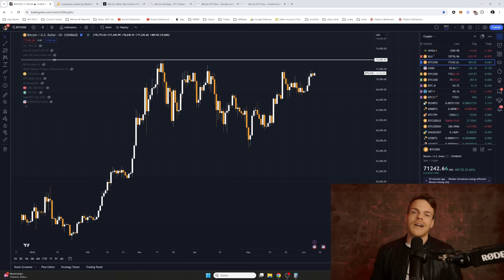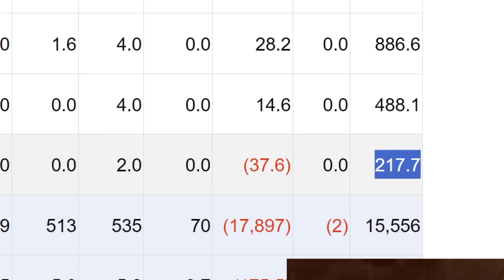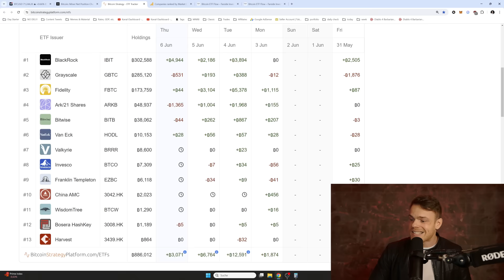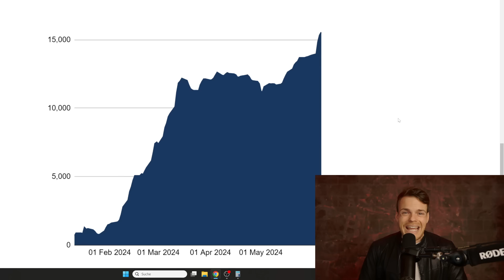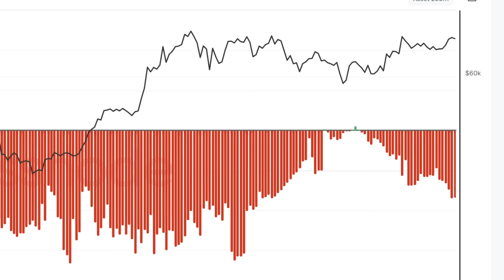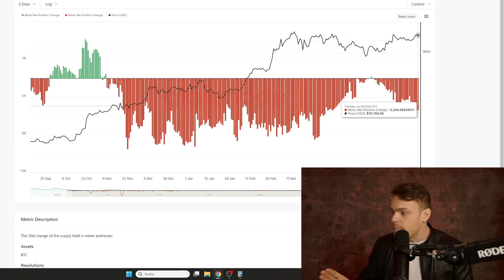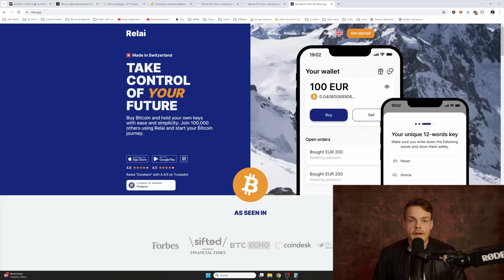SCHOCKIERENDE BITCOIN PREIS UND ETF NEWS!!!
Die Bitcoin Spot ETFs an der Wall Street von BlackRock, Fidelity und Co. sahen über die letzten drei Tage massive Zuflüsse im Bereich von $1,5 Milliarden. Trotz dieser hohen Nachfrage schafft es der Bitcoin Preis nicht, ein neues Allzeithoch zu erreichen, und scheint weiterhin in der Range knapp über $70.000 verweilen zu wollen. Wie ist dieses Phänomen zu erklären? Wer verkauft der Wall Street heimlich Bitcoin, ohne den Preis zu beeinflussen? Die Antwort darauf und eine sehr bullische Zukunftsprognose für Bitcoin gibt es in diesem Video.

🏢Sygnum Bank ab 250k (SUNNYDECREE erwähnen)